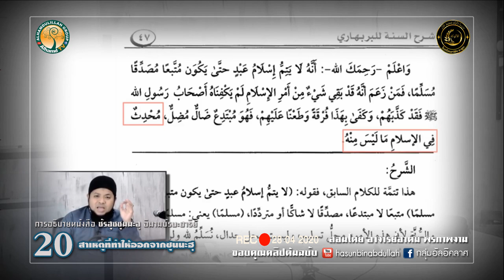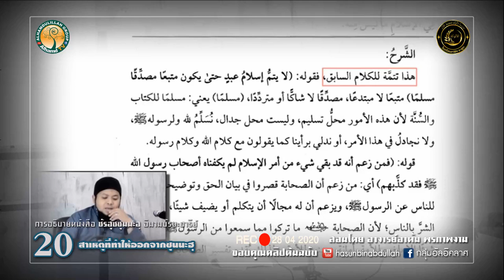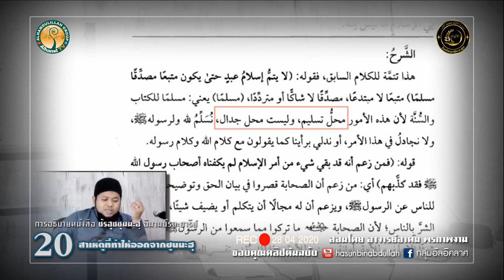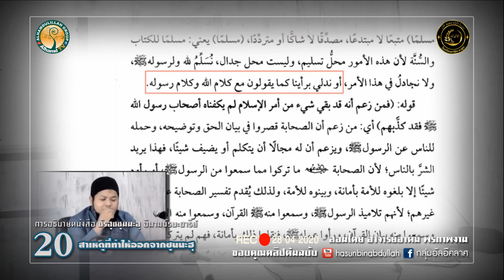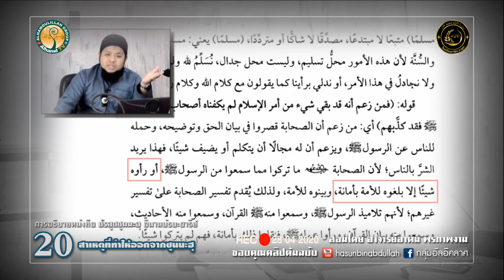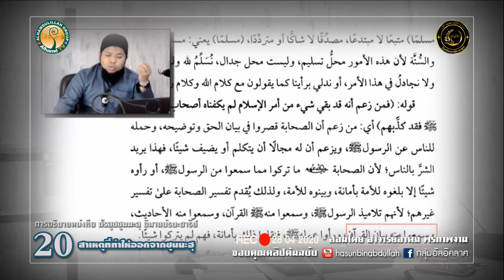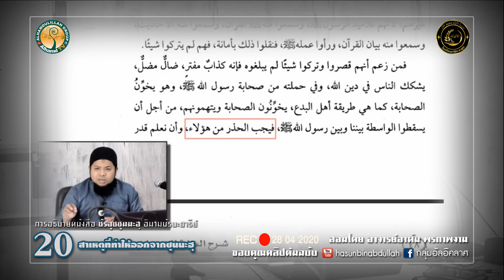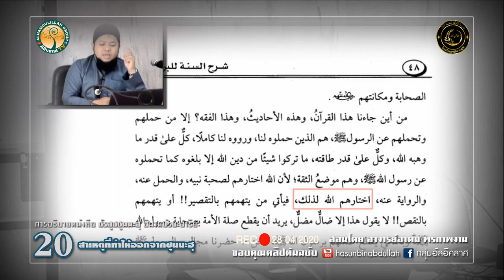AH 2600 ชัรฮุซซุนนะฮฺ EP 20 สาเหตุที่ทำให้ออกจากซุนนะฮฺ โดย อ.อาดัม พรภาพงาม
Tel & Line iD :
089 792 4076 (ดาวุด)
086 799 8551 (มูฮัมหมัด)
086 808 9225 (อับดุลการีม)
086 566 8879 (อนัส)